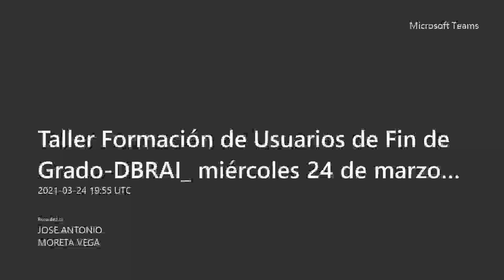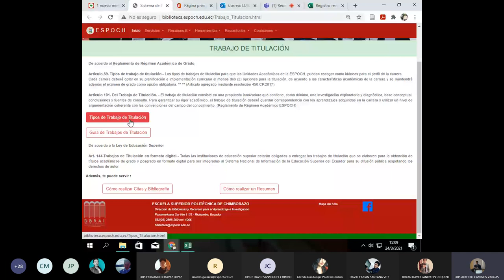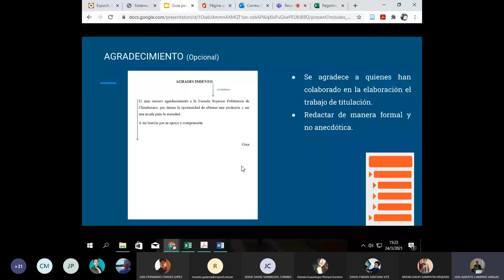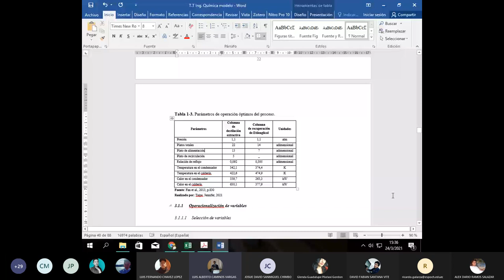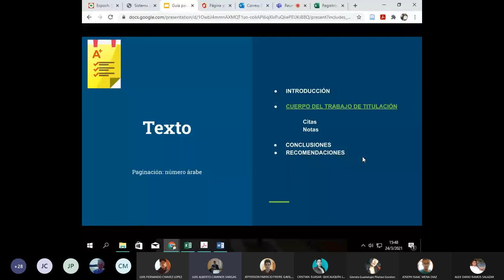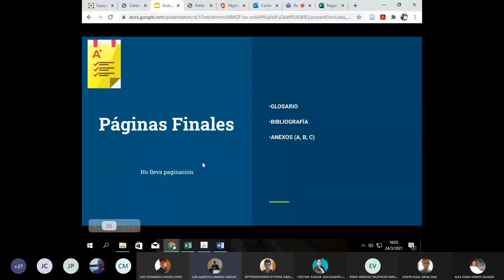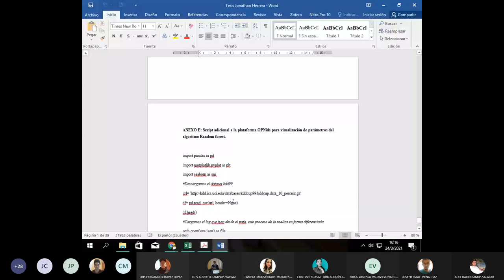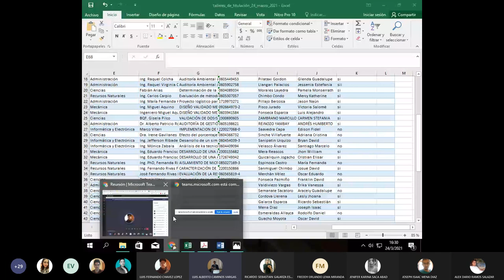Taller Formación de Usuarios de Fin de Grado DBRAI miércoles 24 de marzo de 2021 20210324 195539